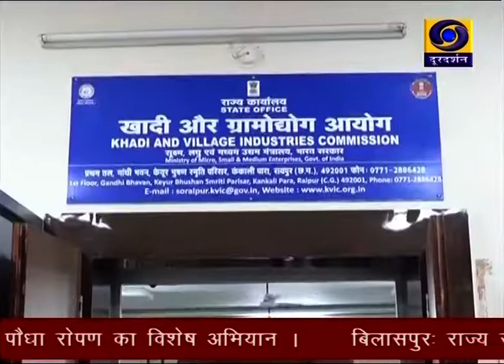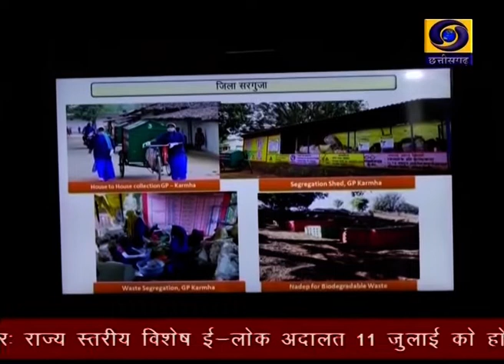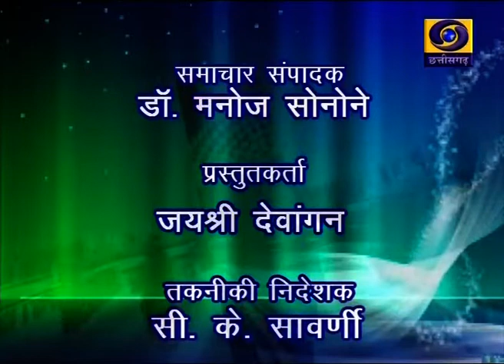Chhattisgarh ddnews 04 07 2020 Twitter@chhattisgarhddnews